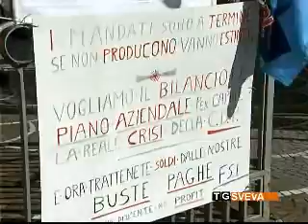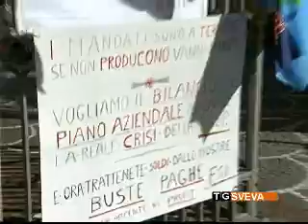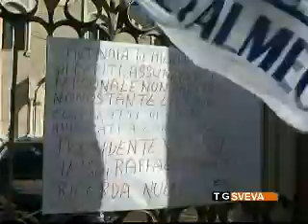Tagli subito oppure il fallimento: appello delle Ancelle della Casa Divina Provvidenza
"Ridurre immediatamente i costi e il personale dell'Opera Don Uva o per l'Ente ecclesiastico sarà il fallimento". La Congregazione delle Ancelle della Casa Divina Provvidenza lancia un appello affinché si concludano al più presto gli accordi con i sindacati. Ulteriori perdite di tempo metterebbero a rischio concordato preventivo e procedure di mobilità.